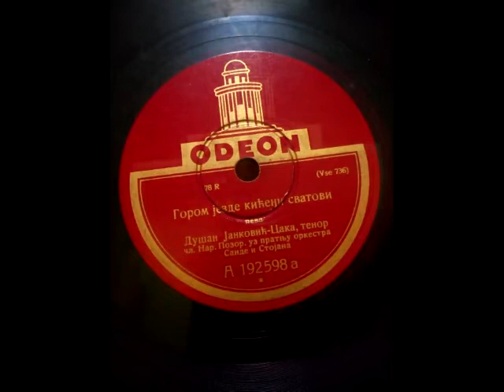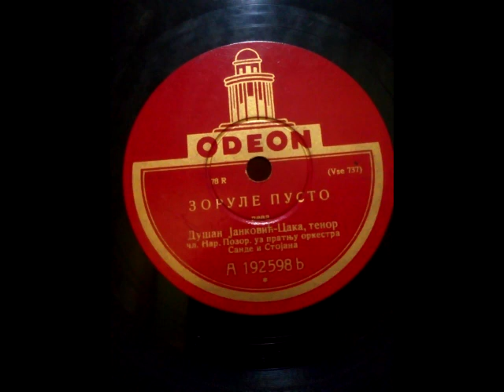DUŠAN JANKOVIĆ CAKA (ODEON A192598) 78rpm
Lepa stara ploča
Poklon za sve koji prate ovi kanal i vole ga